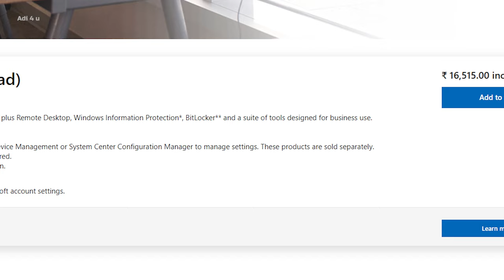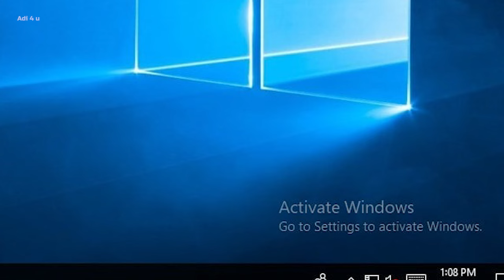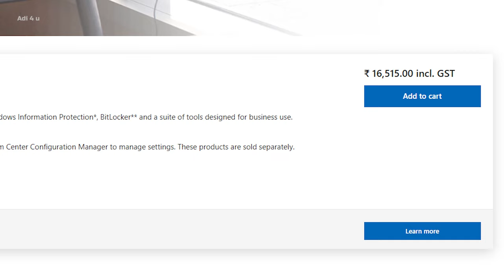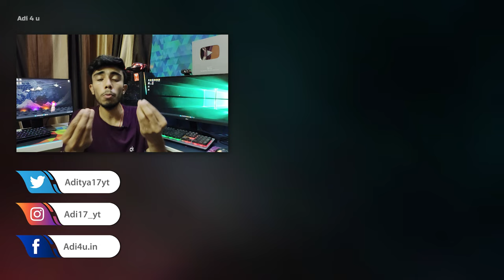Getting Windows Keys From Online Market? Why it's so Cheaper Than Windows! is it safe?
Have you ever Thaught About why some websites are selling windows keys at a much less price what is the reason behind the keys that we buy for just a few dollars can it really work on the system or after all this all are fake today we find that

Mostly today windows keys are selling at a very low price and even many users buy it when they compare the price of it from windows official they are even shocked so what actually the reason why it is so cheap to let's find out in the video

🔺Android Device
 Vivo X60(8GB Ram)

[Ad Link]